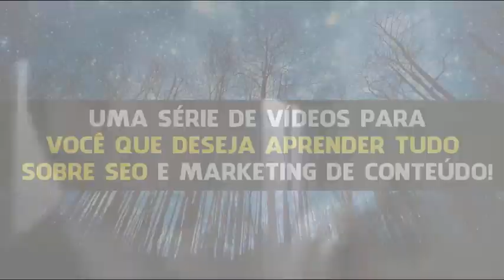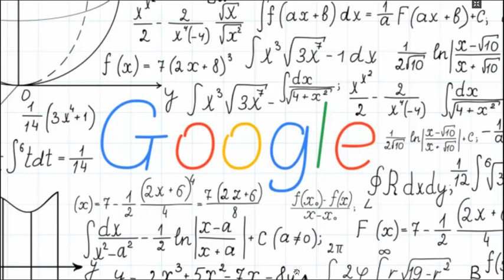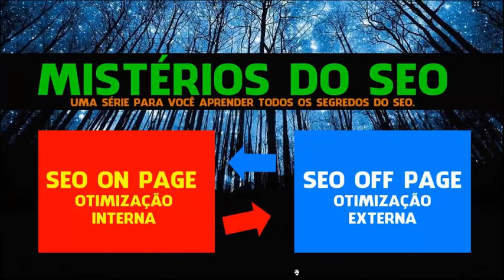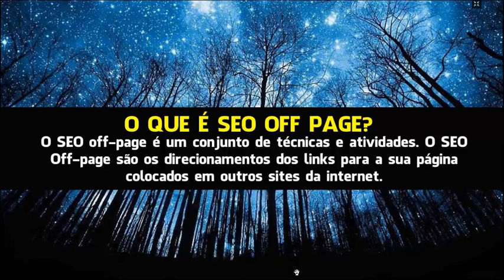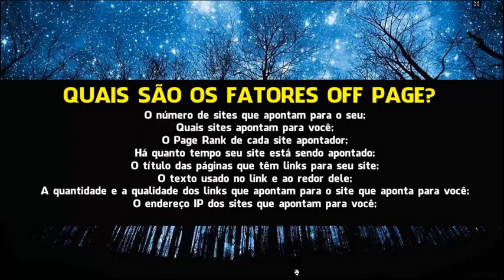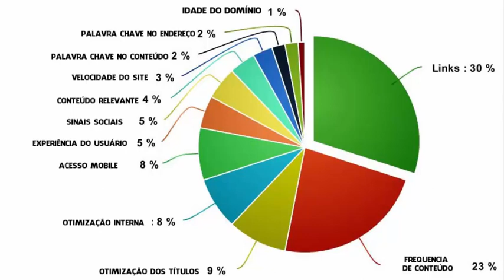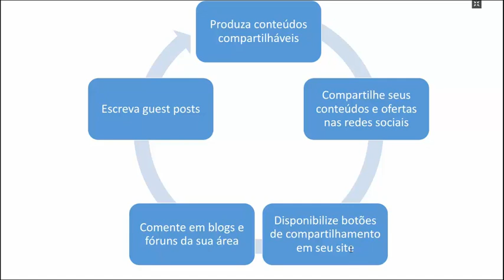Aula 5 -Mistérios do SEO - O que é SEO OFF PAGE? Como Ter Mais Backlinks?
Aprenda nesta última aula da série Mistérios do SEO a trabalhar com SEO OFF Page e a Conquistar back links para seu projeto digital.

Faça o Download do Aplicativo Oficial do Cana e Instale gratuitamente em seu Smartphone ou Tabletl!
Procure por Marketing com Bruno Marinho na Google Play ou na Apple Store ou utilize os links abaixo:

Cursos do Professor Bruno Marinho

Siga o Professor Bruno Marinho nas Mídias Sociais e não perca nenhum vídeo ou conteúdo!

Assine a Lista de E-mail do Professor Bruno Marinho

Confira todos os Cursos do Professor Bruno Marinho no Site do Instituto desenvolve T.I:

Quer Mais Vídeos?

Dúvidas? Críticas ou Sugestões?